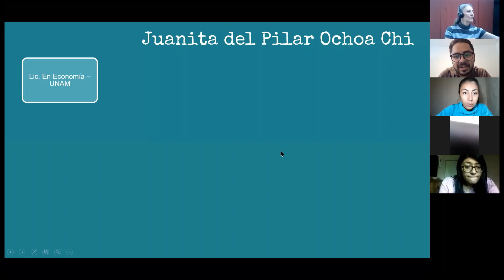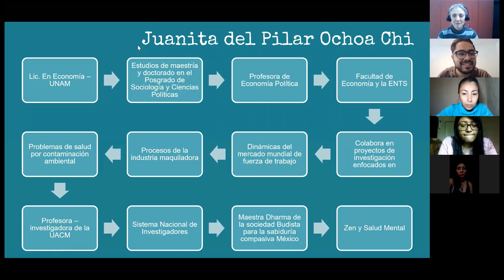11/09/2020 - Zen y Salud Mental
Seminario
Diálogos Epistemológicos Interdisciplinarios en Salud Mental y Emocional
11/09/2020
Zen y Salud Mental
Juanita del Pilar Ochoa Chi